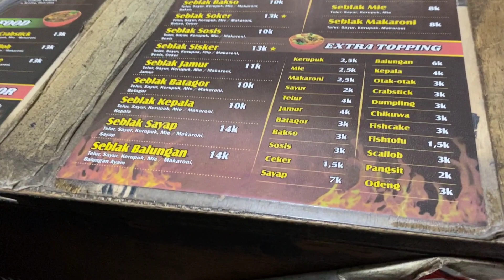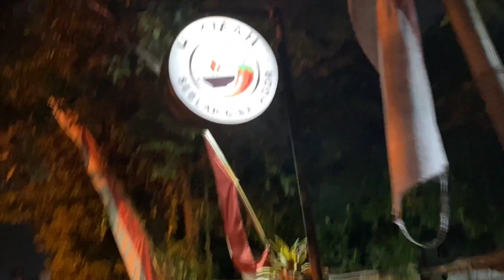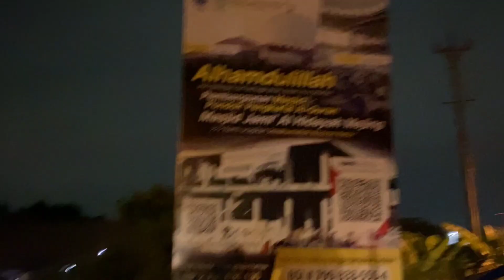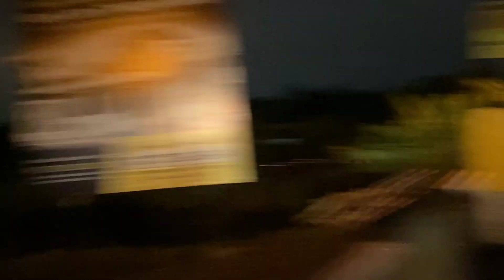Menikmati Indahnya Pemandangan Kereta Api di Malam Hati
Assalamualaikum warahmatullahi wabarakatuh kali ini kita memperlihatkan kereta api yang spesial lain daripada yang lain karena kereta-kereta kali ini adalah kereta penumpang alias kereta mini alias kereta pendek.
mau tahu mau tahu keseruannya yuk kita lihat sampai selesai sampai tuntas dari ujung sampai akhir dan juga jangan lupa untuk dukung terus channel kita dengan cara subscribe like dan comment, terima kasih